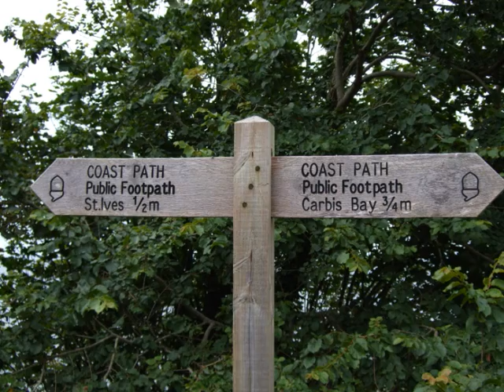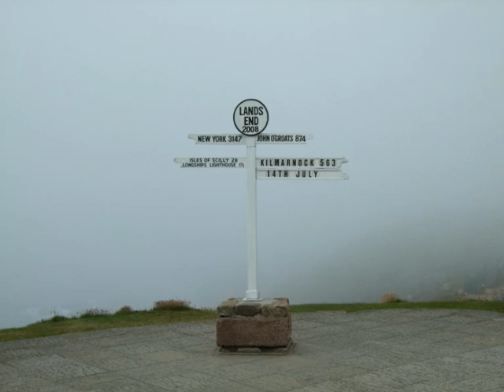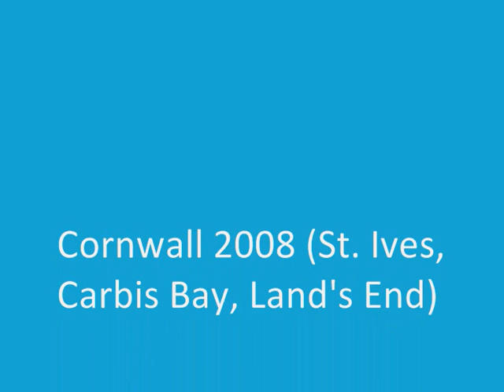Cornwall 2008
Pictures from Carbis Bay, St. Ives and Land's End, Cornwall, UK.